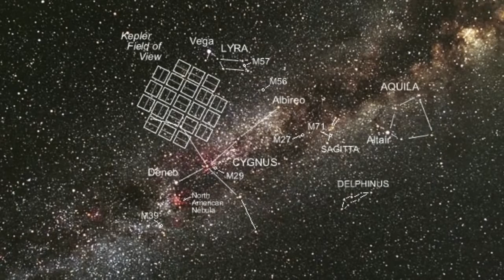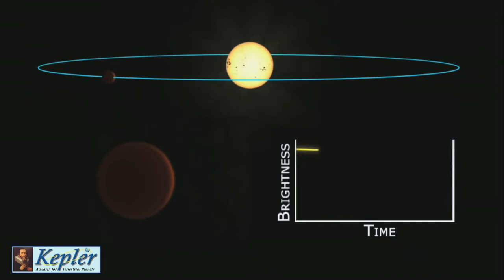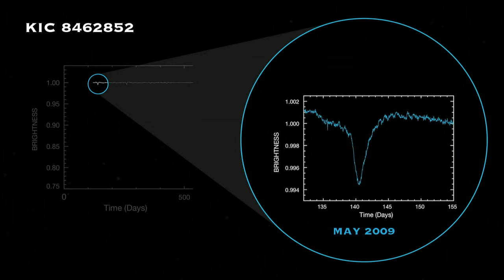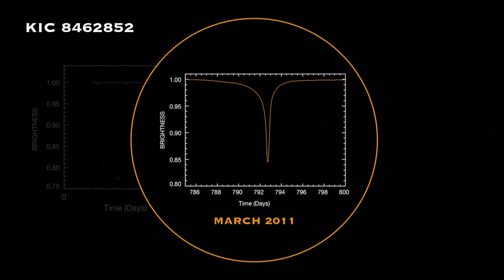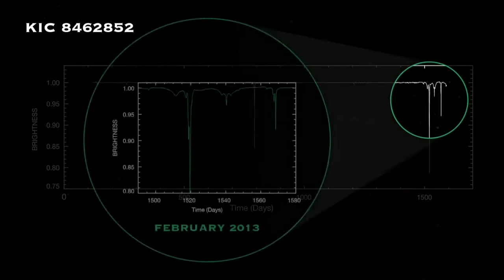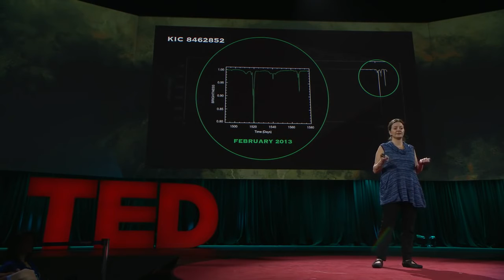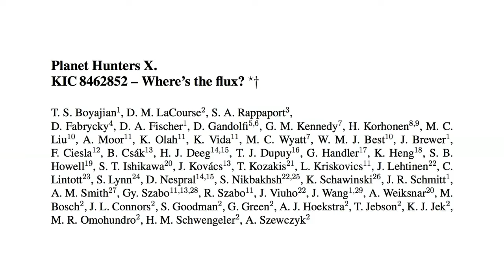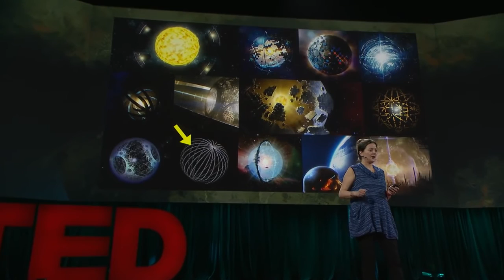La estrella más misteriosa del Universo_subtítulos en español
Uploaded for educational matters.
Subido para fines educacionales.
Conferencia Tabetha Boyajian sobre la estrella KIC 8462852.
Realicé los subtítulos a oído; faltan detallarlos y terminar el ultimo minuto; mañana los afino, pero ya puede entenderse sin problemas el video.